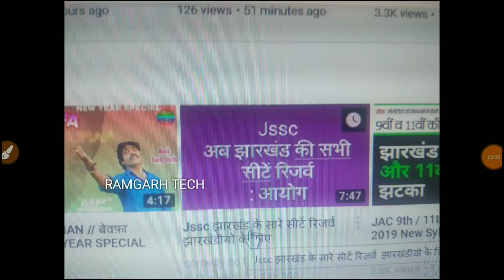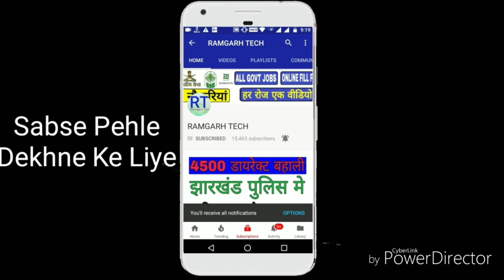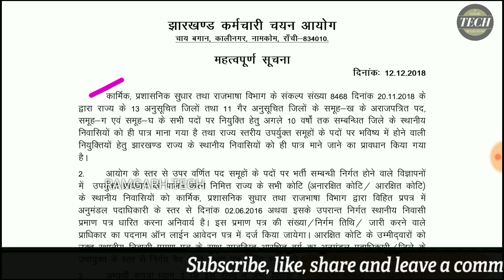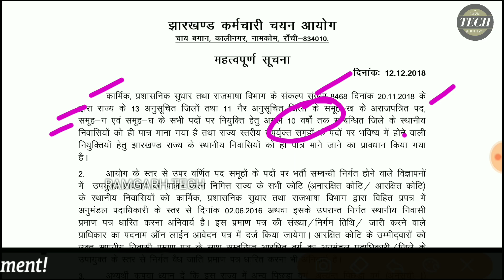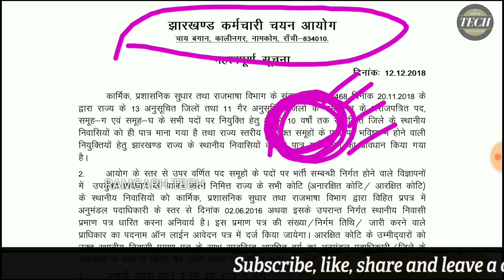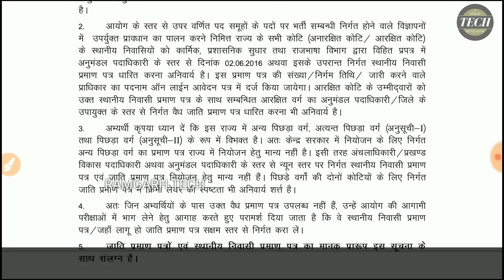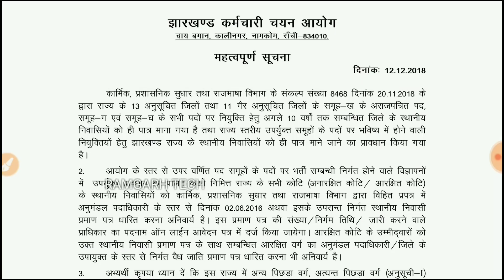JSSC BREAKING NEWS || अब झारखंड की सभी सीटे रिज़र्व || 10 साल के निवासी होंगे स्थानीय by Ramgarh Tech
दोस्तो इस वीडियो में आपको झारखंड ssc के तरफ से उपडेट्स में बताया गया है कि अब से झारखंड की भर्ती सीटे रिज़र्व रहेगी और जो अभियार्थी 10 साल से है झारखंड में उनका स्थानीय प्रमाण पत्र बन सकेगा और वो लोग कोटा में गिनती होने लगेंगे अधिक जानकारी के लिए वीडियो देखें